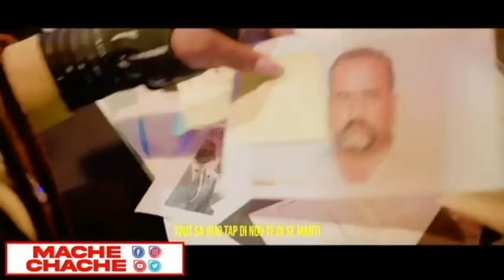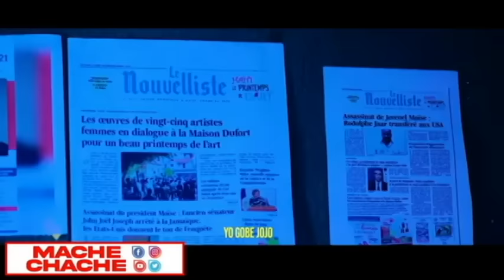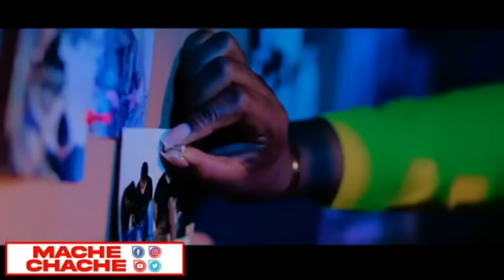SE KONFIME KANAL LA FINI...GUY PHILIPE VLE RIVE SOU TOUT BANDI NAN PEYI A